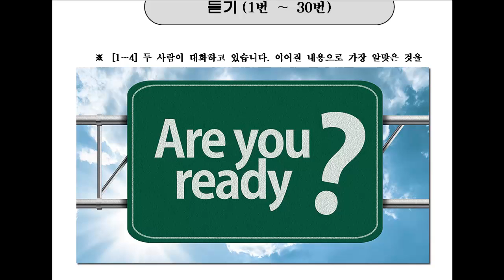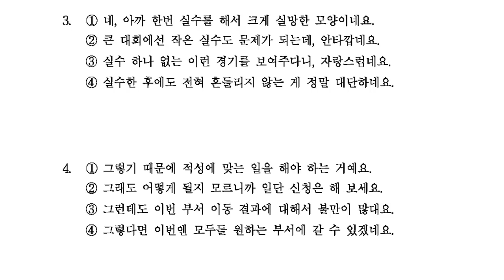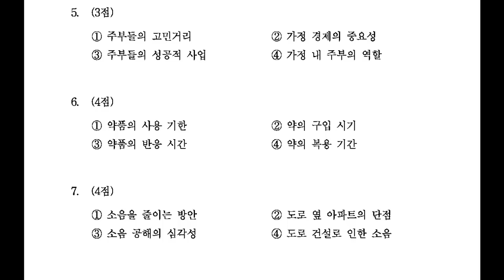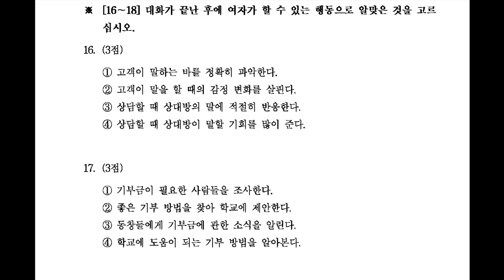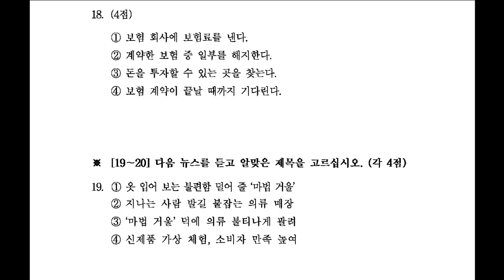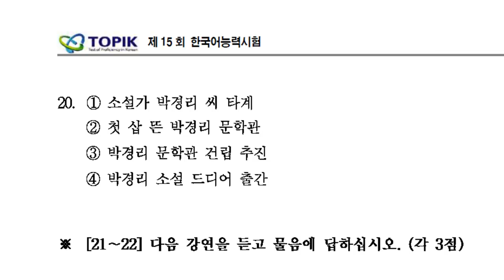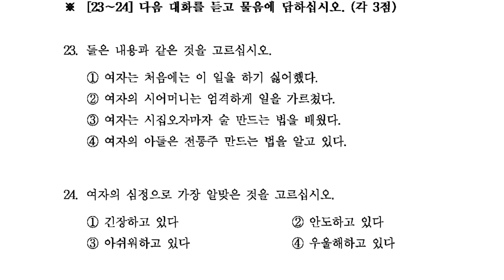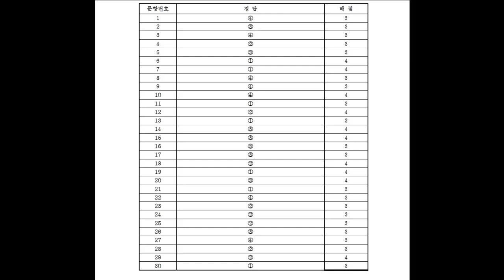KOREAN TOPIK. 한국어능력시험 듣기 15회 고급. ADVANCED